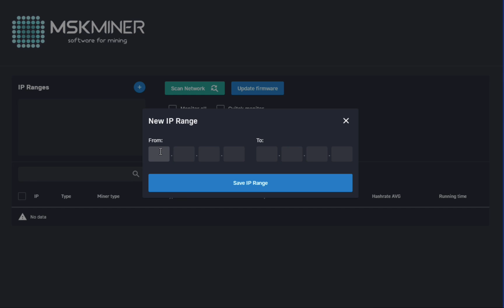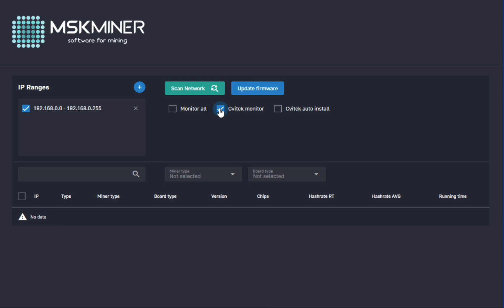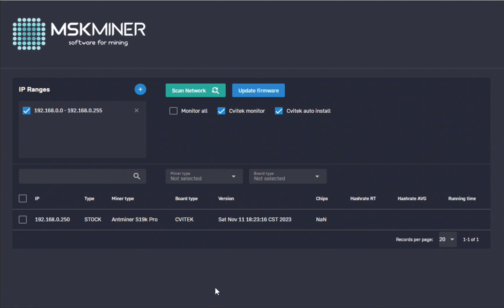Miner Tools Cvtek & Amlogic & Xilinx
🚀 Обновите свои ASIC 19 & 21 & L7 серий самостоятельно с новой программой от Mskminer.com !

Представляем новинку - программу для автоматического апгрейда ASIC, теперь с поддержкой контрольных плат Cvtek + Amlogic + Xilinx  и встроенным онлайн монитором сети. Просто добавьте IP-диапазон вашей сети, и программа найдет все поддерживаемые устройства, обеспечивая быстрое и удобное обновление прошивки. Важно: программа автоматически возвращает прошивку на контрольные платы Cvtek после каждой перезагрузки, гарантируя непрерывную работу ваших ASIC.

✨ Упростите процесс апгрейда и контроля за вашими устройствами с нашей программой!

🚀 Upgrade your L7 & 19 & 21 series ASICs yourself with a new program from Mskminer.com !

Introducing a new program for automatic ASIC upgrade, now with support for Cvtek + Amlogic + Xilinx control boards and built-in online network monitor. Just add the IP range of your network and the program will find all supported devices, providing fast and convenient firmware upgrade. Important: the program automatically returns firmware to Cvtek control boards after each reboot, ensuring continuous operation of your ASICs.

✨ Simplify the process of upgrading and monitoring your devices with our program!